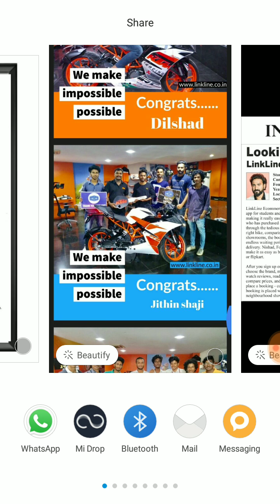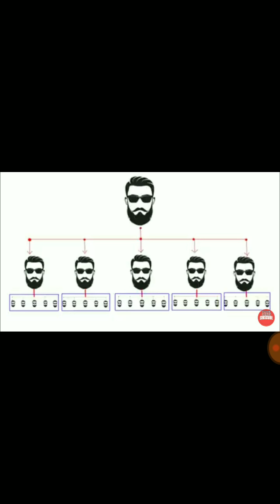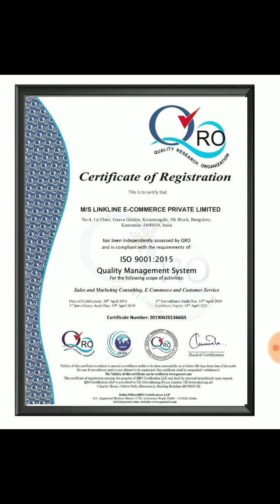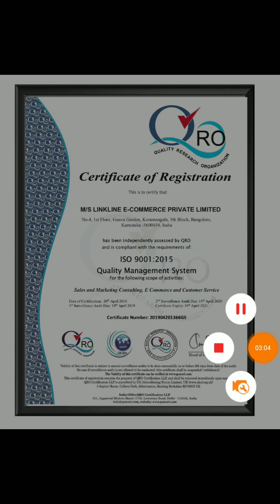സ്വന്തമാകാം vivo v9 / Oppo F7 @2400 2018 malayalam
Link line എന്ന compny
  നിന്ന്  സാമ്പത്തിക
ധനം  ലഭിക്കുന്നില്ല ഞാനും  linkline ആയി  യാതൊരു  ബന്ധവും  ഇല്ല
Link line എന്ന compny il നിന്നും നിങ്ങൾക്ക് vivo v9 (23000) oppo f7 (22000)
​ഈ മൊബൈൽ സ്വന്തവുമാക്കാം വെറും 2400 രൂപക്ക്​
അതിൽ 1500രൂപ തിരിച്ചു കിട്ടുന്നതും ആണ്
താല്പര്യം ഉള്ളവർ call or messege ​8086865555​

malayalam tech
malayalam tricksi will check out comments every day
©NOTE : All Content used is copyright to ARJUN TECH&ENTERTAINMENT. Use or commercial Display or Editing of the content without Proper Authorization is not Allowed ✔